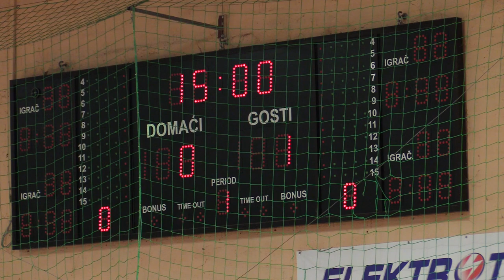NK Slavonija - Zadruga 0:4 # Božićni turnir Požega # Polufinale # 6.1.2023 # Kadeti